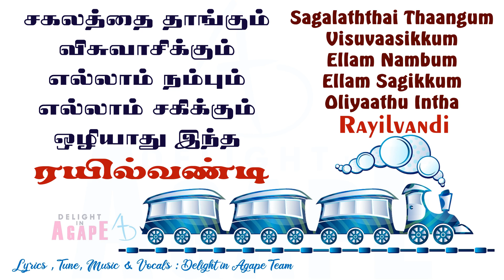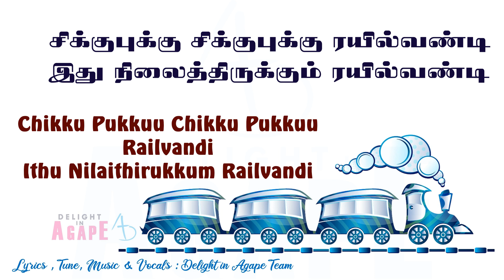Kids Christian Song | சிக்குபுக்கு ரயில்வண்டி | Chikku Pukku Railvandi | VBS song | Sunday School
New Kids Christian song. By the grace of God, our team made this new song, for christian kids, under the title,  'Chikku Pukku Chikku Pukku Railvandi' with Tamil & Tanglish lyrics'. Time to learn and enjoy this song with kids.
சிக்குபுக்கு சிக்குபுக்கு ரயில்வண்டி. VBS and Sunday school song for christian kids with lyrics @delightinagape.

Continue to watch all other kids songs in our channel. Enjoy!